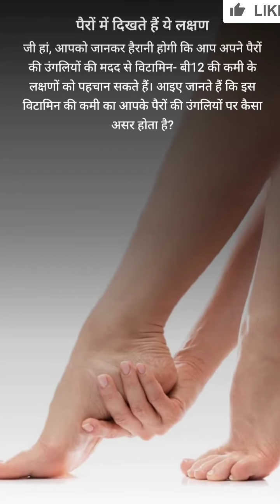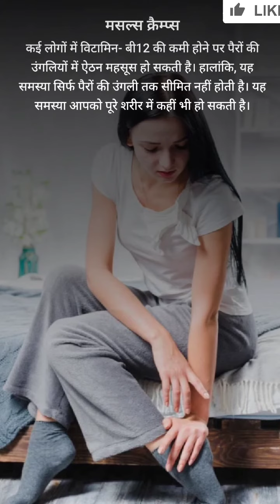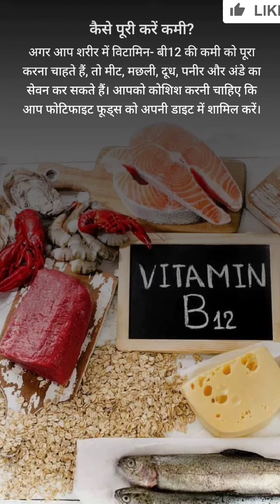"Vitamin B12 Ki Kami Ke Lakshan: पेर की उगलियों में दिखते हैं विटामिन B12 की कमी के लक्षण"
Vitamin B12
Vitamin B12 deficiency signs
Health
Nutrition
Symptoms of Vitamin B12 deficiency
Signs of Vitamin B12 deficiency
विटामिन B12
विटामिन B12 की कमी
 स्वास्थ्य
पोषण
 विटामिन B12 की कमी के लक्षण
विटामिन B12 की कमी के संकेत

vitamin b12 ki kami ke lakshan
vitamin b12 ki kami ke symptoms
vitamin b12 deficiency symptoms urdu
symptoms of deficiency of vitamin b12 in hindi
vitamin b12 deficiency symptoms hindi
b12 kami ke lakshan
vitamin b12 kami ke karan
reason for vitamin b12 deficiency
vitamin b12 deficiency hindi
vitamin b12 ki kami ke karan
b12 vitamin kami ke lakshan
deficiency of vitamin b12 in hindi
vitamin b12 ki kami
vitamin b12 ki deficiency
vitamin b12 ke lakshan kami ke
vitamin b12 ke symptoms
vit b12 ki kami ke lakshan
reason of vitamin b12 deficiency in hindi

Description:

विटामिन B12 की कमी के लक्षणों को पहचानना महत्वपूर्ण है। इस वीडियो में, हम बताएंगे कि पर की उगलियों में विटामिन B12 की कमी के कुछ मुख्य लक्षण क्या होते हैं और उन्हें कैसे पहचाना जा सकता है। स्वास्थ्य और पोषण संबंधित इस महत्वपूर्ण विषय पर हमारे साथ जुड़ें और अपने स्वास्थ्य को सही दिशा में ले जाएं।

ramdevbaba by